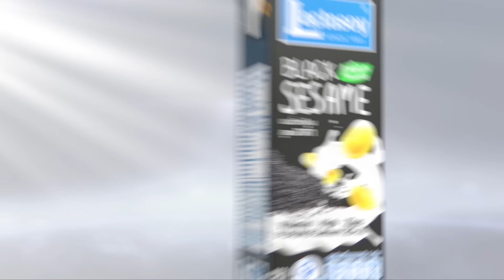โล่ล่องหน หายตัวได้เหมือนเสกคาถา ในราคาเข้าถึงได้ | TNN Tech Reports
บริษัท Invisibility Shield สร้างโล่ล่องหน ที่จะช่วยพรางสิ่งที่อยู่ด้านหลังโล่ได้เนียนตาสุด ๆ เหมือนกับผ้าคลุมล่องหนในภาพยนตร์พ่อมดเรื่องดังอย่าง แฮร์รี่ พอตเตอร์